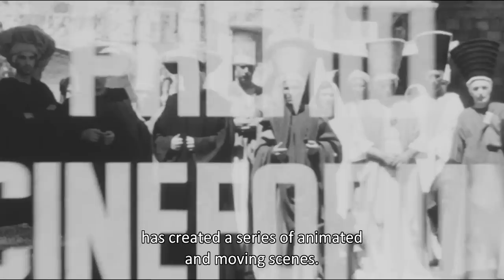L'évangile selon saint Matthieu (1964) // Bande-annonce HD (VOSTA)